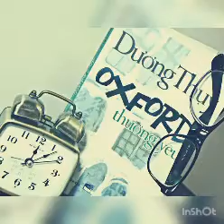Oxford thương yêu P3 - TRUYỆN HAY TIẾNG VIỆT - VRADIO | Dương Thụy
Truyện dài lấy bối cảnh tại trường đại học Oxford - Anh xoay quanh mối tình của cô sinh viên Việt Nam và người trợ giảng Bồ Đào Nha, với một kết thúc có hậu. “Oxford thương yêu” lôi cuốn người đọc bằng những đoạn tả cảnh thiên nhiên tuyệt đẹp, những quan niệm sống cởi mở và hướng thiện của một lớp thanh niên trưởng thành trong giai đoạn đất nước được đổi mới. Ở nhiều đoạn, tác phẩm được khắc họa như một bức tranh lung linh màu sắc và sống động hiện thực." Với những ai mê truyện của Dương Thụy, "Oxford thương yêu" là câu chuyện không thể bỏ qua.